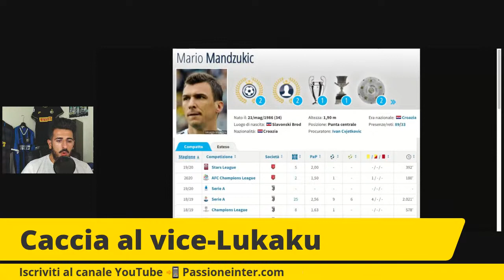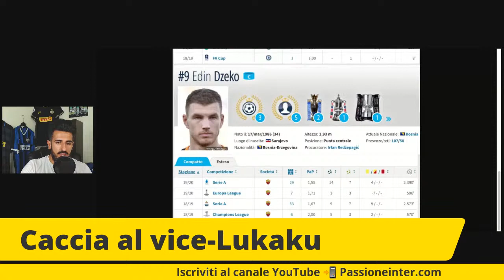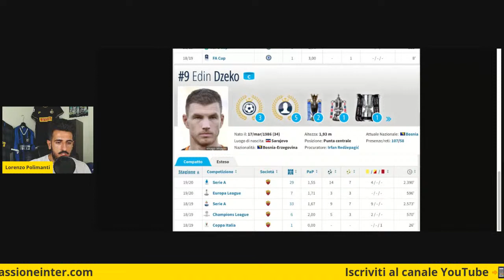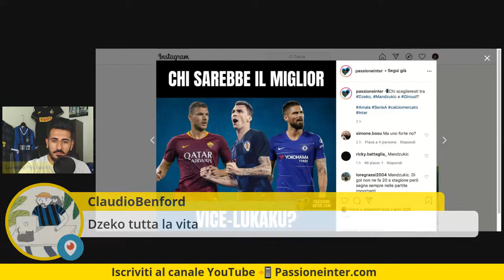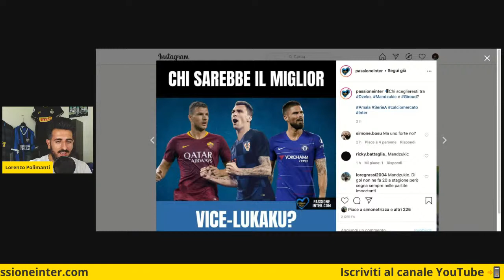DZEKO, GIROUD o MANDZUKIC: il miglior vice Lukaku all'Inter. Cosa ne pensano i tifosi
CALCIOMERCATO INTER: DZEKO, MANDZUKIC O GIROUD?

Le ultime news di calciomercato Inter con la caccia al vice Lukaku: Dzeko, Giroud o Mandzukic all'Inter, chi sarebbe il colpo migliore? Cosa ne pensano i tifosi?